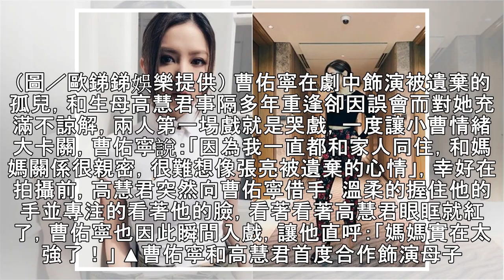《人際》神秘人現身迎大結局！曹佑寧好脾氣→秒變臉崩潰 | ETtoday星光雲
記者林奕如／台北報導 《人際關係事務所》本周將播出大結局，劇中張亮（曹佑寧 飾）也將和遺棄他的生母（高慧君 飾）再次見面，兩人首度合作就一見如故，高慧君笑說演過她兒子的人「一卡車都裝不完」，但甜讚小曹是目前最帥，也是長的最像的一個。 ▲《人際關係事務所》即將大結局。（圖／歐銻銻娛樂提供） 曹佑寧在劇中飾演被遺棄的孤兒，和生母高慧君事隔多年重逢卻因誤會而對她充滿不諒解，兩人第一場戲就是哭戲，一度讓小...